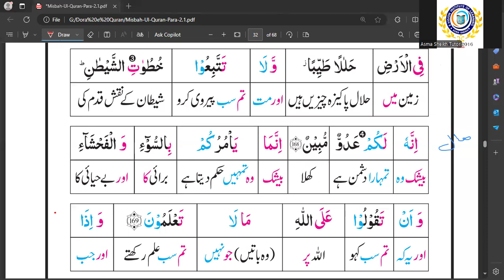Surah Al Baqarah ayat 168 169